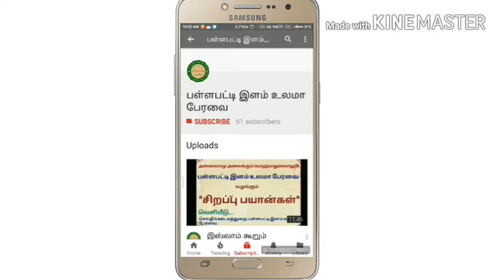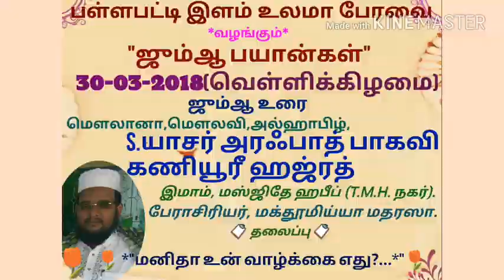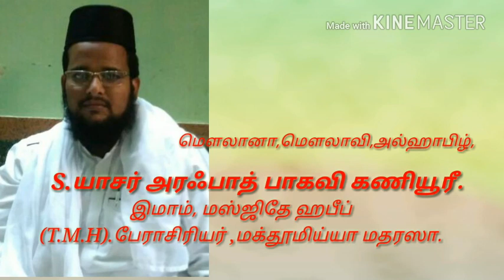மனிதா உன் வாழ்க்கை எது ?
🌙 *ரஜப் மாதம் பிறை 11 -  ஹிஜ்ரி 1439.* 🌙

         🌷 *ஜும்ஆ பயான்கள்* 🌷

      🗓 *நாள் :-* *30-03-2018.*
*(வெள்ளிக்கிழமை).*

              🌸 *ஜும்ஆ உரை* 🌸

*மௌலானா, மௌலவி, அல்ஹாபிழ்,*

*S.யாசர் அரஃபாத் பாகவி பாஜில் ரஷாதி,கணியூரீ.*

*இமாம் :-  🕌 மஸ்ஜிதே ஹபீப்  (T.M.H.நகர்) 🕌*
*பள்ளபட்டி.*

*பேராசிரியர் :- மக்தூமிய்யா அரபிக் கல்லூரி,*
*பள்ளபட்டி.*

                  📋 *தலைப்பு* 📋

                      ⏰ *நேரம்*⏰

                              *27 :04*

🤝 *எங்களோடு YouTube channel -ல் இணைந்திருக்க,...* 🤝

🤝 *எங்களோடு Facebook page - ல் இணைந்திருக்க. * 🤝

*இங்ஙனம்,..*

*பள்ளபட்டி.*